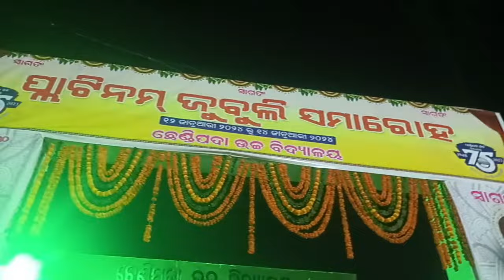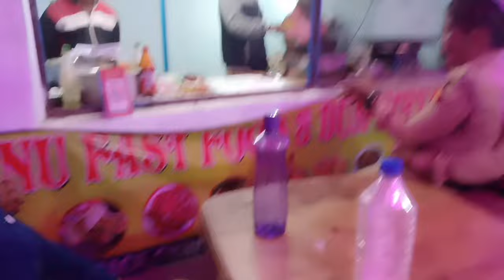2nd day chhendipada Jubilee Bad Luck 😞@sumatibeheralifestyle644 plzsupport me my YouTube channel